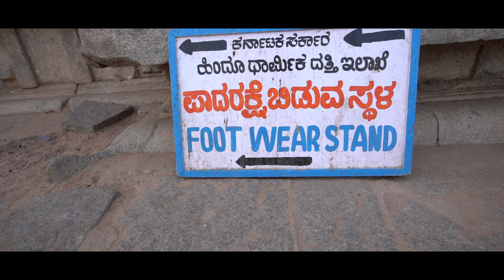Hampi Cinematic - A Virtual Tour of Hampi Karnataka in 4k - Travel India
Hampi in Karnataka India is a UNESCO World Heritage site and one of the most impressive historical sites I've visited in India. I can't wait to hear what you think of my cinematic virtual tour of Hampi in this video so please don't forget to:

Hampi is an ancient city of mystery set in a beautiful rocky landscape in Karnataka which just begs to be explored, and has been attracting travelers from India and abroad for many years, so head to Hampi with me on this virtual tour, to see the gorgeous temples, structures, monuments, ruins and beautiful scenery surrounding this historic site once the capital of the Hindu Vijayanagara Empire.

Did you know that Hampi-Vijayanagara was once the world's second largest medieval era city (after Beijing) attracting traders from Persia and Portugal who described Hampi as a prosperous, wealthy and grand city with numerous temples, farms and trading markets.

More Information on Hampi in Karnataka India
Hampi, also referred to as the Group of Monuments at Hampi, is a UNESCO World Heritage Site located in east-central Karnataka, India and was the centre of the Hindu Vijayanagara Empire in the 14th-century.

To quote from unesco.org: "The austere, grandiose site of Hampi was the last capital of the last great Hindu Kingdom of Vijayanagar. Its fabulously rich princes built Dravidian temples and palaces which won the admiration of travellers between the 14th and 16th centuries. Conquered by the Deccan Muslim confederacy in 1565, the city was pillaged over a period of six months before being abandoned."

The most famous temple at Hampi  is the 7th-century Hindu Virupaksha Temple which stands on the bank of the River Tungabhadra, near the revived Hampi Bazaar and can be seen from afar.

Hampi was conquered, pillaged and destroyed by Sultanate armies in 1565 formed by  a coalition of Muslim Sultanates  who defeated the Vijayanagara Empire, and Hampi remained in ruins after this.

My visit to Hampi & Hampi Hippie Island Closure
When I visited in February 2020 many of the temple ruins, markets and structures were being renovated. I had planned to stay at a guesthouse on on the nearby famous Hippie Island however just before I arrived the guesthouse informed me that they had had to cancel my booking since all the guesthouses and businesses in the "Hippie Village" had received demolition notices. This left me with few options for accommodation on such short notice however I did find accommodation in nearby Kamalapur.